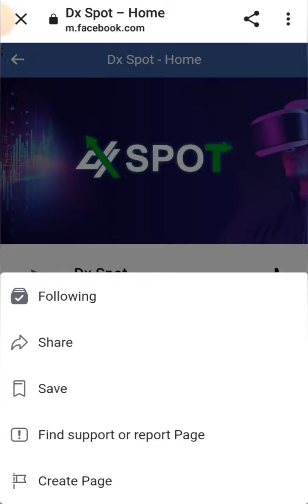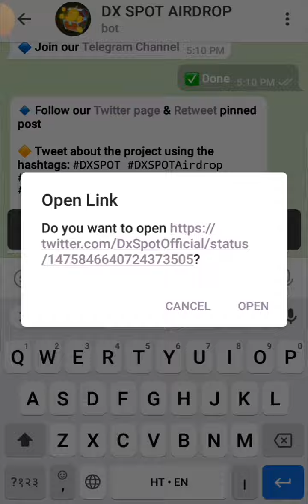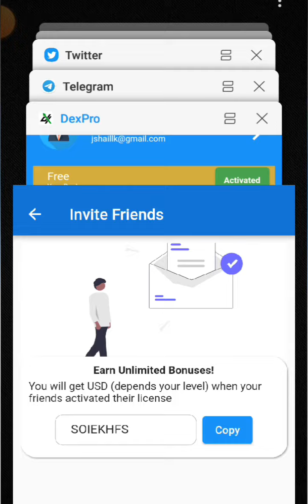New metaverse airdrop Dx Spot (DXS) Prize Pool: 300,000 DXS ($40k)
🔥 Dx Spot Airdrop (DXS)

🎁 Prize Pool: 300,000 DXS ($40k)
💰 Reward: 200 DXS
👥 Referral: 5 DXS

* Follow on Twitter and retweet pinned tweet with hashtag

* Follo on Medium, Facebook and Instagram

⏳ Airdrop end date: Jan. 31, 2022
⭐️ Distribution date: 30 days after listing